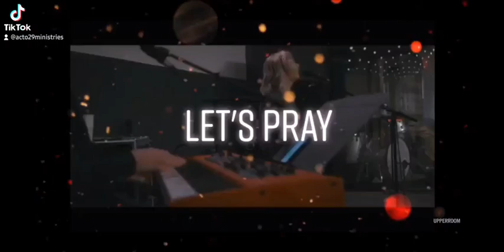Let's Pray 🙏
We need to stay together in prayer.

Matthew 6:5–8

And when you pray, you must not be like the hypocrites. For they love to stand and pray in the synagogues and at the street corners, that they may be seen by others. Truly, I say to you, they have received their reward. But when you pray, go into your room and shut the door and pray to your Father who is in secret. And your Father who sees in secret will reward you. And when you pray, do not heap up empty phrases as the Gentiles do, for they think that they will be heard for their many words. Do not be like them, for your Father knows what you need before you ask him.